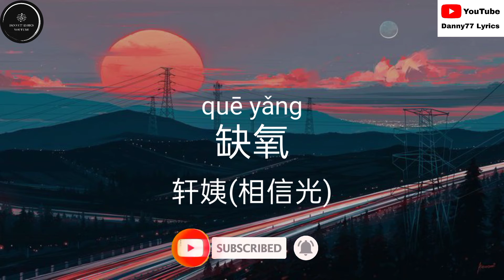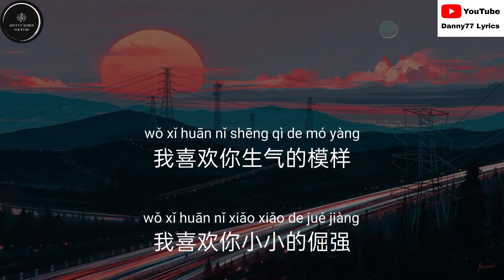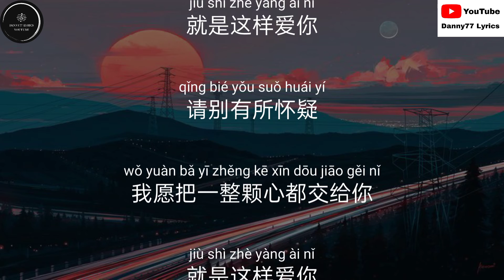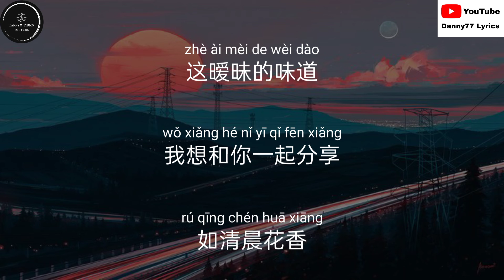缺氧 - 轩姨(相信光) 「兜兜转转你始终会停在我的世界里面」danny77lyrics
-评论区写下你想听的歌。

-Write the song you want in comment.